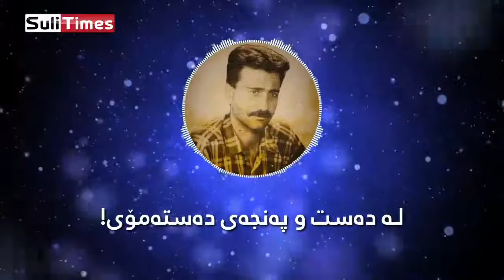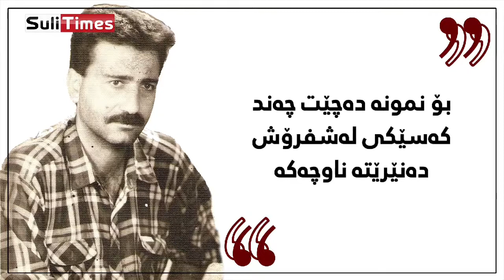بۆچی باوکی هەژاران کوژرا ؟